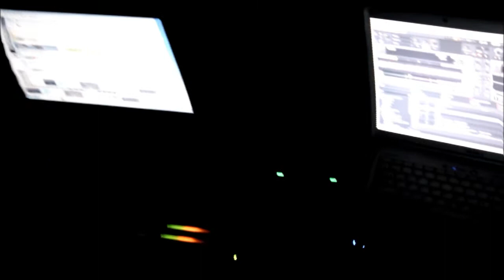YOUNGUE @BEIGBEIG SHITTY LAPTOP VISION 2K13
youngue @beigbeig 888 boy laptop vision
(30/11/13 @ divan orange)